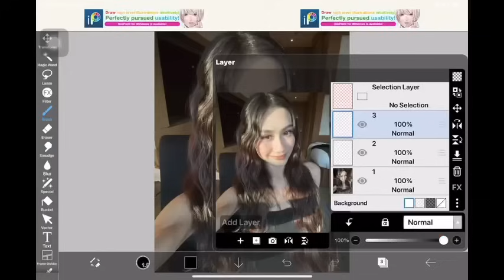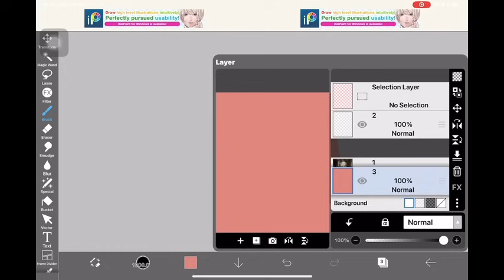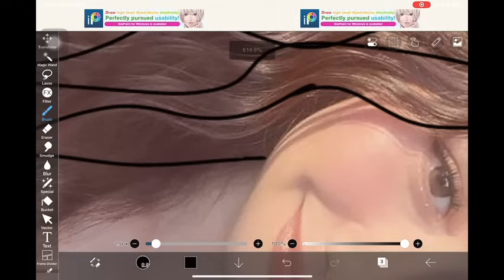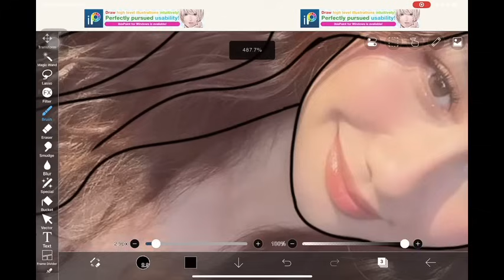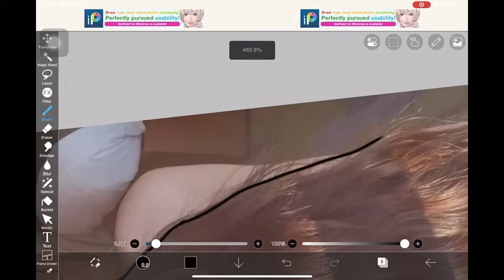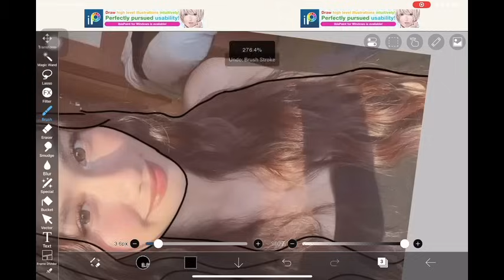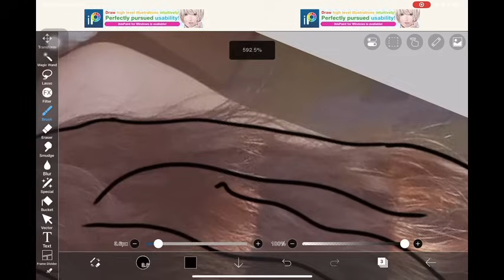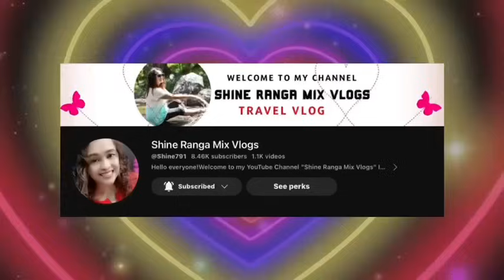tracing BINI sheena!